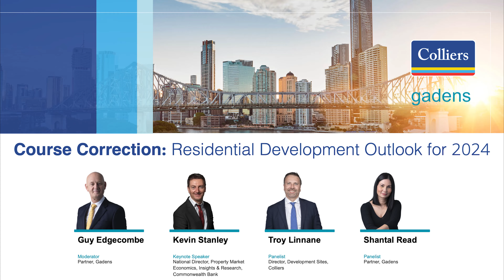Colliers Brisbane Restructuring Property Services (RPS) & Gadens Panel Presentation | February 2024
A summary of the fantastic sold-out event moderated by Guy Edgecombe, Gadens Banking Recoveries and Insolvency Partner, at the stunning Gadens office, featuring beautiful pieces of artwork from the Museum of Brisbane's 'Rearranged: Art of the Flower' exhibit.

Keynote speaker Kevin Stanley, National Director Property Market Economics, CBA, joined the engaging panel session alongside Troy Linnane, Colliers Development Sites Director and Head of Restructuring Property Services, and Shantal Read, Gadens Banking and Finance Partner.

Colliers take pride in being the sole tier-one real estate firm in Queensland dedicated to insolvency and restructuring execution. The Restructuring Property Services team is a subset of experts strategically positioned to cater to clients in the restructuring and insolvency sector, offering comprehensive services ranging from asset handling and sales to valuation for financing and mortgage purposes.

Gadens is a leading Australian firm that covers all areas of law - banking and finance, corporate advisory, dispute resolution, government, intellectual property and technology, property and construction.

For more information about the content of the event, to connect with the speakers or to be added to the list to be informed of future events, please reach out to .